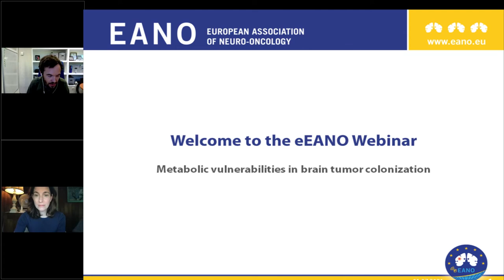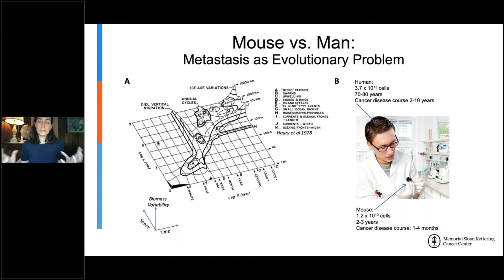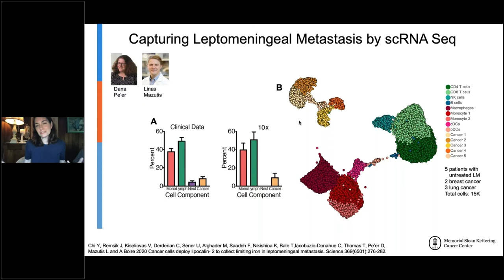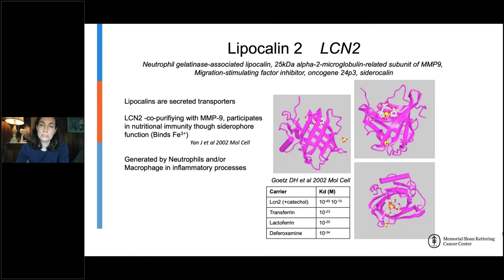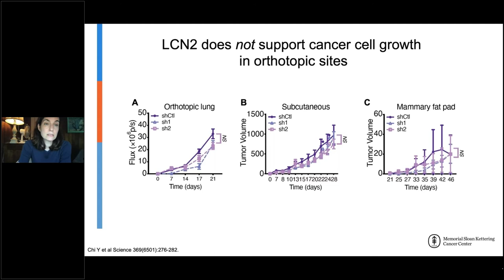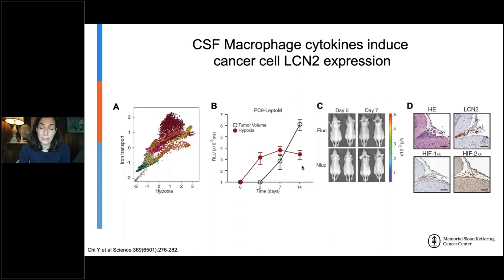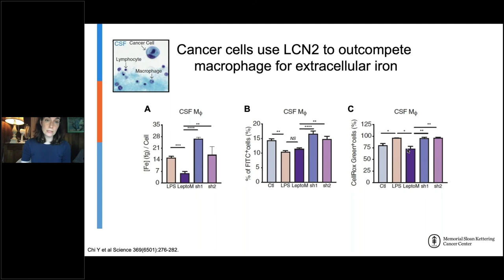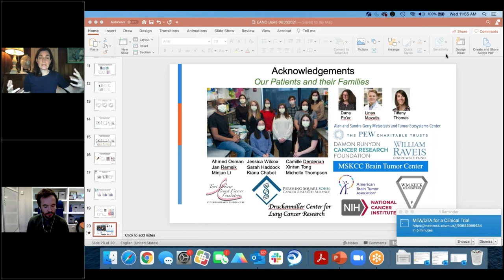Adaptation to an extreme environments CSF induces metabolic competition by Adrienne Boire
eEano Webinar on metabolic vulnerabilities in brain tumor colonization (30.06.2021)